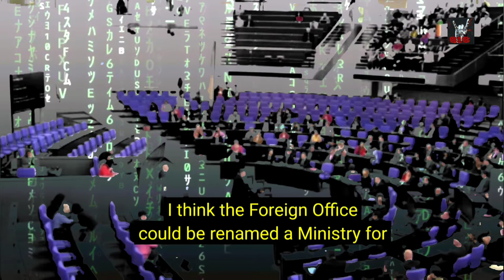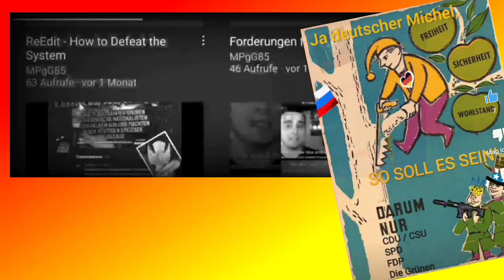Ein Fest: Dr. Gregor Gysi über die verBaerbockte Aussenpolitik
᛭᛫᛭᛫᛭ᛗ᛭᛫᛭᛫᛭ᛈ᛭᛫᛭᛫᛭ᚸ᛭᛫᛭᛫᛭ᚸ᛭᛫᛭᛫᛭

᛭ Bei Lügipedia schlagen sich gerade zwei Parteien um die Deutungshoheit zum Asow Regiment:
Die Einen schreiben "rechtsextrem" und zählen bekannte Verbrechen auf die das belegen, die Anderen schreiben "teilweise rechts" und löschen alles wieder... (Stand Mitte April 22)